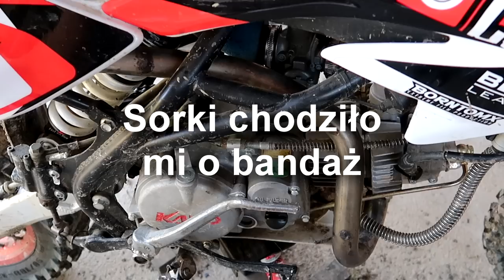Regulacja zaworów / ustawienia rozrządu / Pan MRF i jego porady